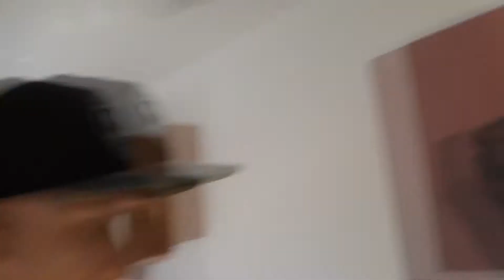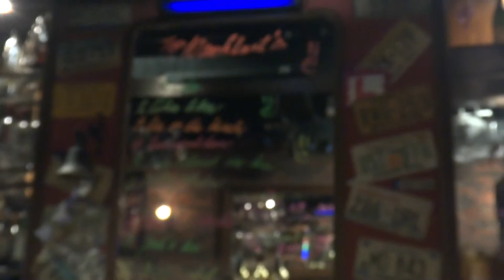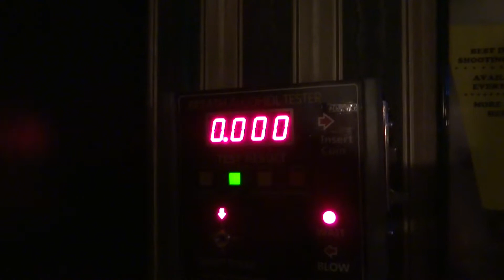DRINKING COCKTAILS - 06/11/2014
EURO TRIP DAY 25 - We went shopping in Prague... then the boys and the girls split for the afternoon... ↓↓MORE↓↓

Another great day in Prague!!!